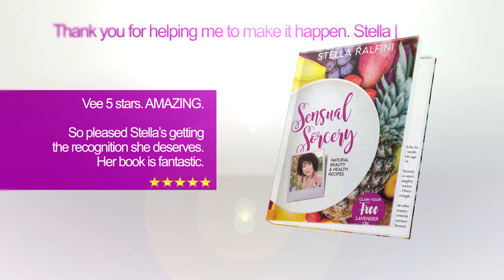SENSUAL SORCERESS. THE PERFECT COMPANION FOR CONFINEMENT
During Corona Virus alone time, we might find ourselves drinking more and need hangover cures. We might feel in need of a pamper, to amuse ourselves with concoctions for low libido or build immune systems made of steel.  Sensual Sorcery provides recipes, remedies for all and gets our hands dirty with avocado, banana, peach, papaya and any fruit of our desire to use in anti-aging beauty masks. Sensuality flows throughout book as essential oils share secrets to uplift mood, smooth out wrinkles, thicken hair and tone thighs. Sensual Sorcery is the perfect companion for confinement.